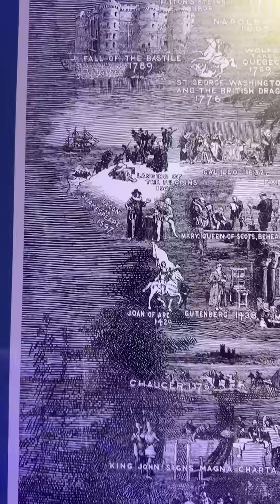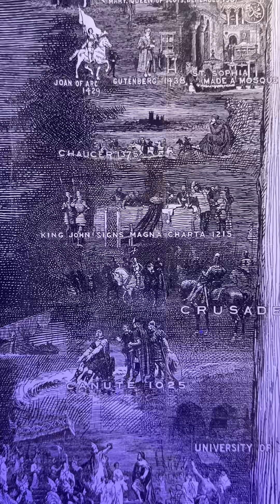😱 ЧТО я увидела на выставке! Делюсь с вами потрясающей работой, которую недавно увидела в музее